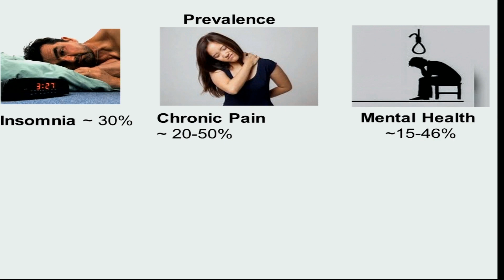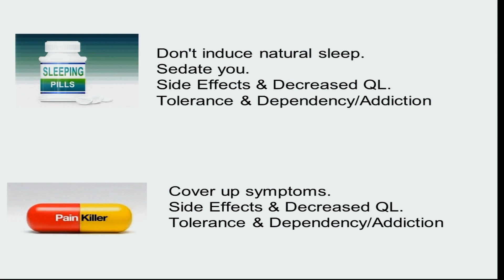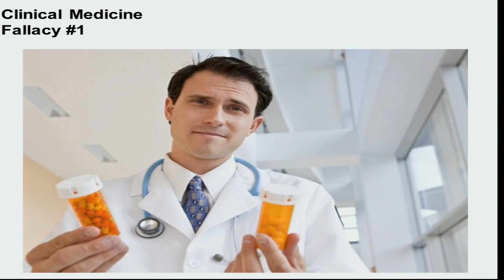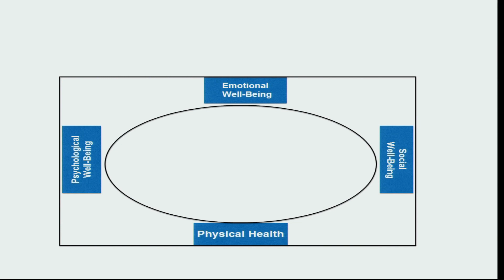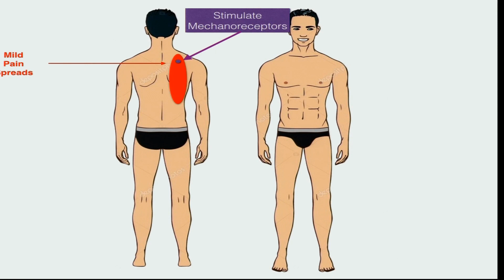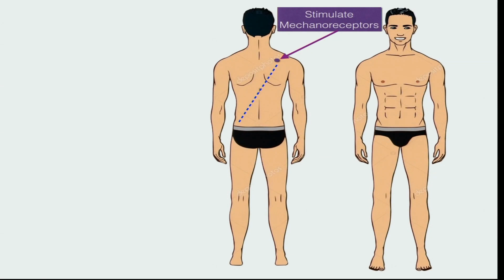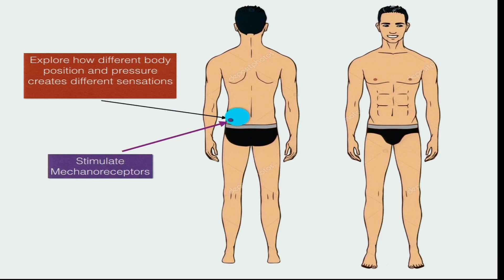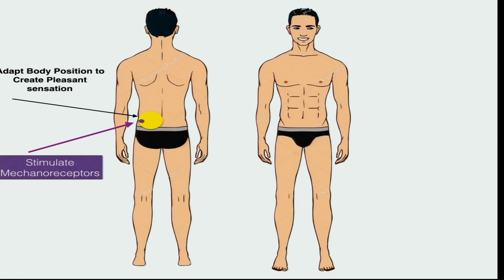Why Modern Medicine Is Failing Us | Roman Torgovitsky | TEDxCollegeofEuropeNatolin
NOTE FROM TED: While some viewers might find advice provided in this talk to be helpful, please do not look to this talk for medical advice. We’ve flagged this talk, which was filmed at a TEDx event, because it falls outside TEDx’s curatorial guidelines. This talk only represents the speaker’s personal understanding of and experiences with insomnia, chronic pain, and mental health treatments. TEDx events are independently organized by volunteers. The guidelines we give organizers are described in more detail

Roman`s research on sleep medicine, brain imaging, and mathematical epidemiology gives hints on the concrete application of science in our daily lives. His research focused on sleep medicine, brain imaging, and mathematical epidemiology. Based on his research, he created an integrative medical program “Soma System.” He is also the founder of an American non-profit Healing War Scars and Ukrainian charity Warrior’s Heart in Ukraine. These two organizations use soma system methodology to help veterans to re-integrate into the society. This talk was given at a TEDx event using the TED conference format but independently organized by a local community.